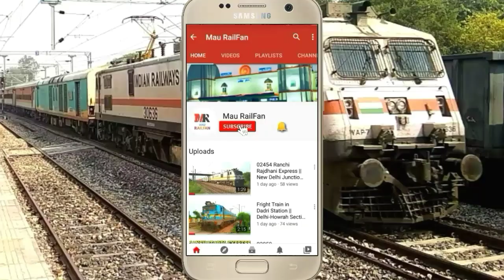Sabarmati Express Speical Arriving From Azamgarh Railway Station // Darbhanga to Ahemdabad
नमस्कार
Mau Junction RailFan & Bloggers
आप सभी लोगो का
मऊ रेलफैन स्वागत करता है
दोस्तो आप सभी लोग मेरे इस चैनल को सब्सक्राइब कर लीजिए, मेरे द्वारा डाला गया विडियो आपको अच्छा लगे तो इसे लाईक और शेयर भी जरुर करे, ताकि आगे इसे भी अच्छी अच्छी विडियो आप लोगो के मनोरंजन के लिए आती रहे।